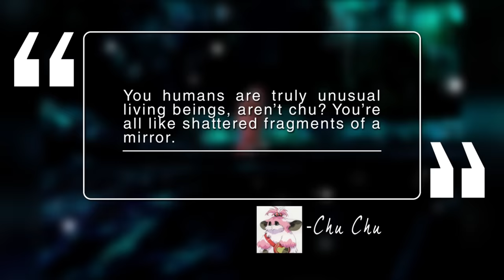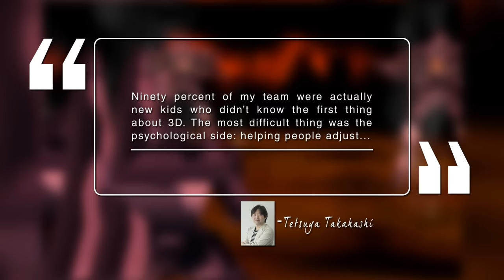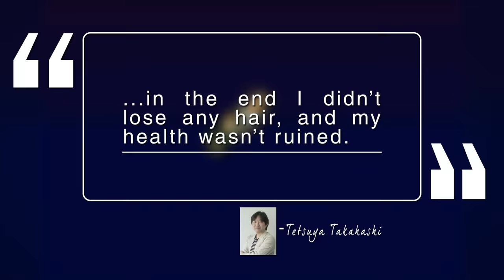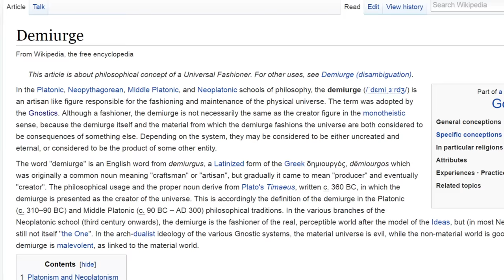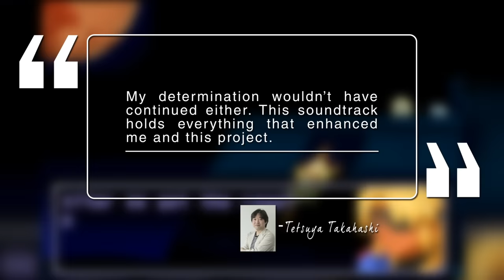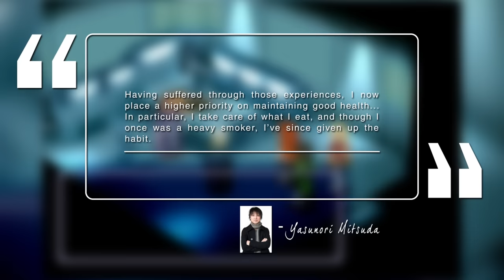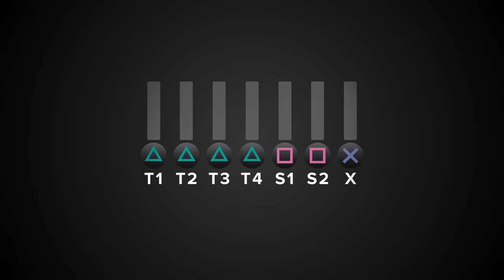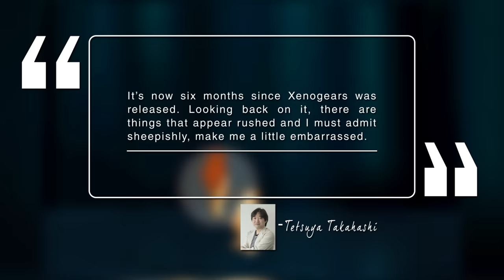Xenogears - Retrospective Review and Analysis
I'm sorry it took so long, but my Xenogears review is finally here! Thanks to everyone who participated in the discussion videos, I learned a ton from you guys!